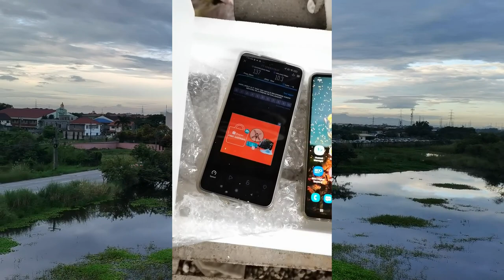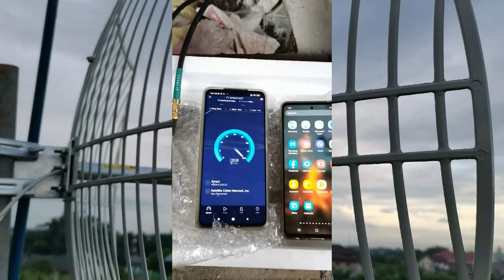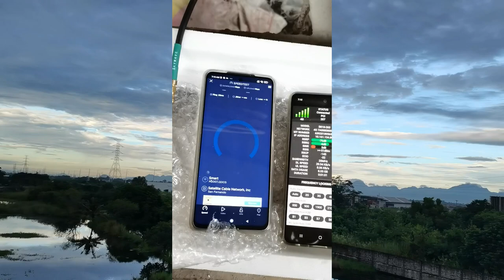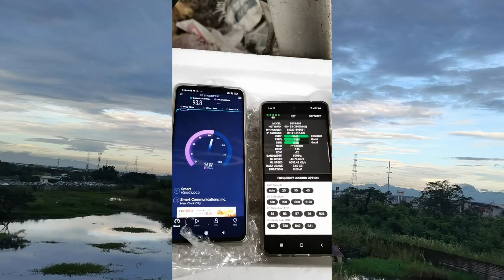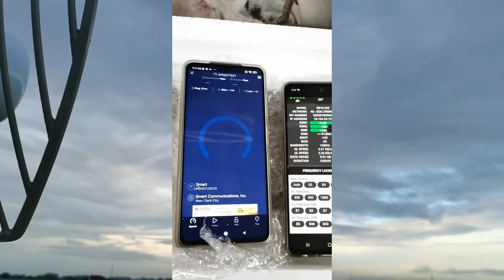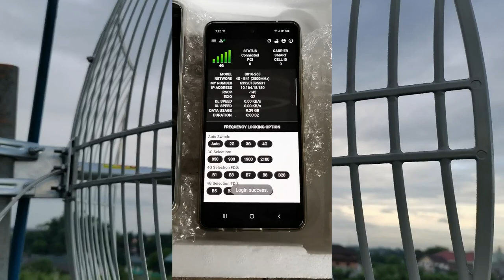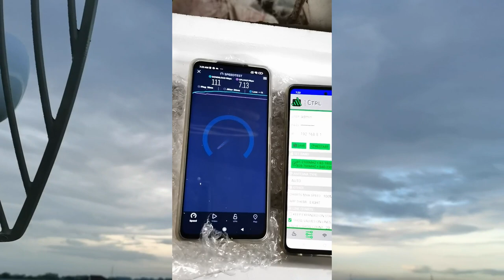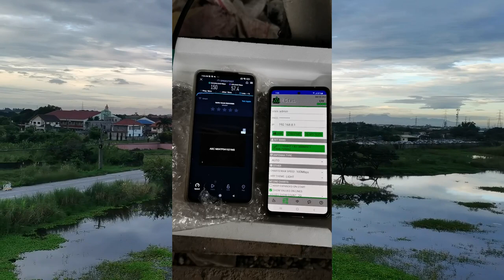BAND LOCKING {} CARRIER AGGREGATION WITH PARABOLIC ANTENNA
I'm using Original SkyWave Zensei Ultra MIMO Ultimate Parabolic Grid Antenna for Internet Wifi Ultra Wideband Support 698-4000Mhz 2x30dbi Gain 5G-Ready for Huawei ZTE ZLT Boosteven (ZUM Ultimate) from lazada.